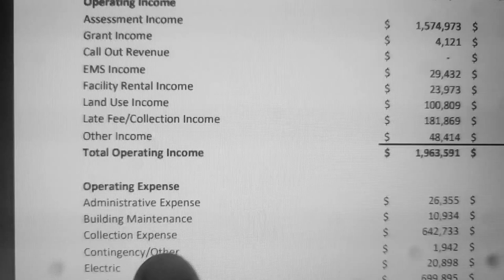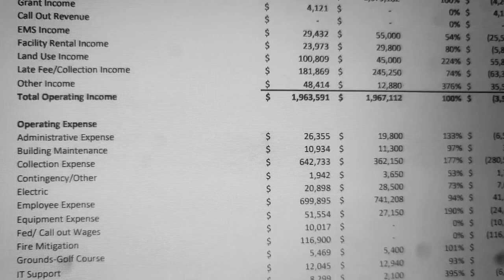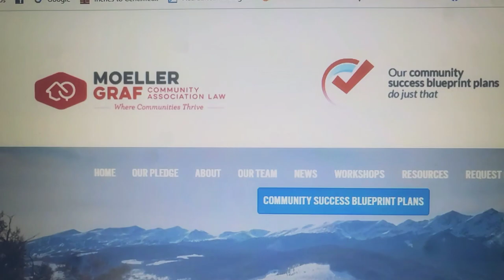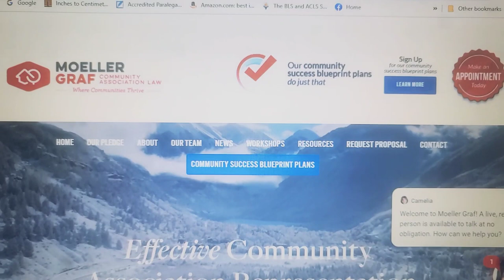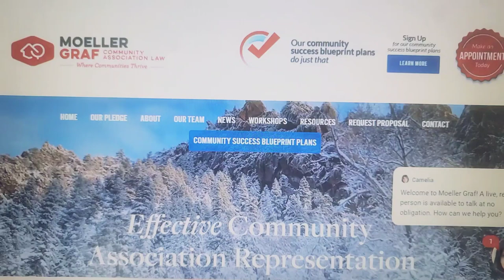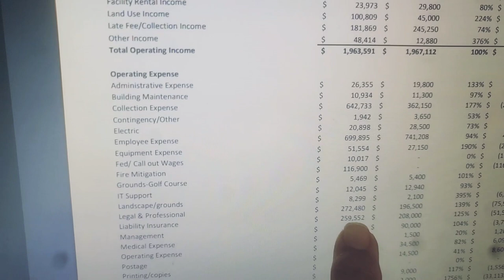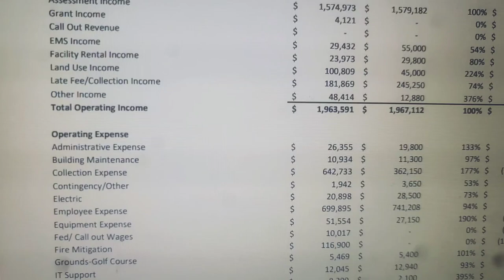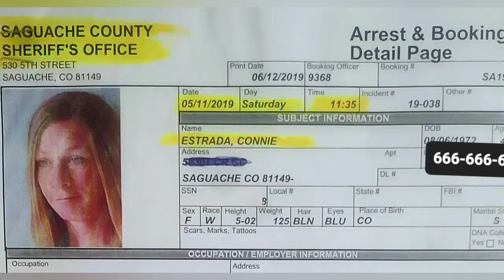The Dark Side of Crestone Colorado The Baca Grande Property Owners Association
To be a part of this class action lawsuit. Any member that is paying dues or has paid dues can be a part of this .

I feel the Law firm Moeller Graph in Englewood, Colorado has defrauded the Baca Grande POA by padding the billing. The law firms use a service called the Comolex to archive billing to validate each charge. When I emailed the firm stating I was going forward with investigation of it's billing practices, the Senior partner emailed me, making excuses for why the charges were not entered into the Cosmolex. Also, They had a (shill) person call pretending to be a concerned resident asking ,specifically, about the lawsuit against the law firm.

An independent audit of the Baca POA and the Moller Graph billing entries should be performed. If the POA Board is NOT willing to sue this law firm. any resident can jump on this class action lawsuit and force this audit and recover some money.

Moller Graph attorney Christian Webert must have discerned just how gullible the board members are and kept sending bigger and more bills. OR maybe they do provide certain perks for the board members. For such a thankless job, these people seem to covet their positions. Most members have been there for years.

 The Baca Grande Property Owners Association Board has spent $1.2 million on legal services with a return of $ 180,000. and a budget of $1.9 million .

lPease thank Steve Dossenbeck,  Connie Estrada,  Ed Sbarbaro, Claudia Wolfe,  Judie Rose. Sugandha Brooks, Mark Repp, Kathleen Kennedy and Joe Buckley.